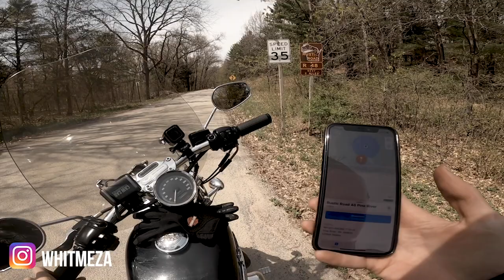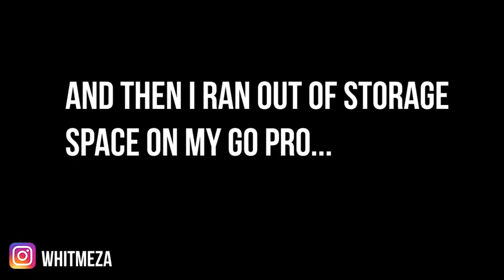Wisconsin Rustic Road #48 in Pine River on Motorcycle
There are over 120+ Wisconsin Rustic Roads throughout the state, and for this moto-vlog I completed #48 in Pine River, Wisconsin. It is my personal goal to ride all of the rustic roads throughout the state of Wisconsin on my 2003 Harley-Davidson Sportster 883.

MAIL:
Whitney Meza
117 Watson Street #101

MY RIDING SETUP:
- Go Pro Hero8 Black
- Go Pro Mic Adapter
- Chin Mount
- Phone Mount
- Sena Bluetooth

MORE OF MY RECOMMENDATIONS